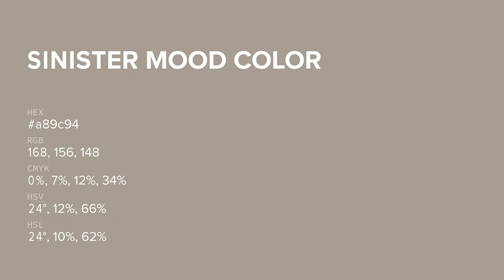Sinister Mood color a89c94 hex color - Brown color - Cool color a89c94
What color is Sinister Mood ? a89c94 hex color - Brown color - Cool color a89c94

Hex a89c94 Color Code is also known as Sinister Mood color.